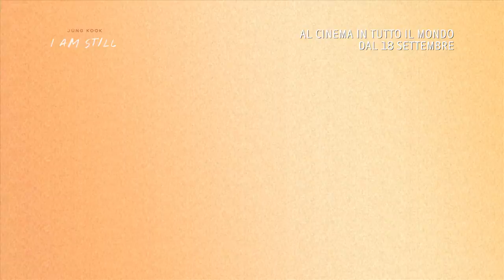JUNG KOOK: I AM STILL (2024) Trailer del Documentario musicale di Jun-Soo Park.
La trama, la recensione e altri video del film “JUNG KOOK: I AM STILL”

Jung Kook: I Am Still, film diretto da Jun-Soo Park, è un documentario sulla popstar mondiale Jung Kook, membro dei BTS, la band k-pop che ha raggiunto un successo globale. Il film è uno guardo intimo sulla vita dell'artista e sull'ascesa della sua carriera, fino al raggiungimento della celebrità. Oltre all'esibizioni in live, il documentario riporta filmati esclusivi e interviste che raccontano il grande lavoro intrapreso dal cantante e le sfide che ha dovuto superare per arrivare alla fama mondiale.
Il regista ha seguito Jung Kook dopo il suo debutto come solista nel luglio del 2023, inaugurato con il singolo "Seven", che lo ha visto raggiungere la classifica Billboard HOT 100.